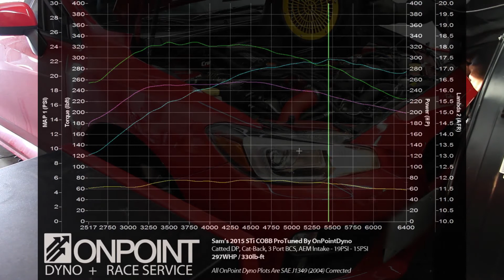Beautiful Red Stage 2+ 2015 Subaru STi makes 396HP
This 2015 STi is kept in immaculate condition by it's owner and he chose us to install some power upgrades and then have the car dyno tuned.  It hit the dyno w/ our fav tuner Sasha from OnPoint dyno and as with most of the 2015+ STi models it made some great power. This car ended up pumping out 297WHP and 330WTQ at 19PSI of boost.

Mod List:
-COBB AccessPORT - Custom OP Dyno Tune
-Invidia Catted Downpipe
-Invidia N1 Cat-Back Exhaust
-Crawford AOS
-AEM Intake
-Grimmspeed 3-Port EBCS
-94 Octane Fuel

Check out our online store for all your performance parts needs